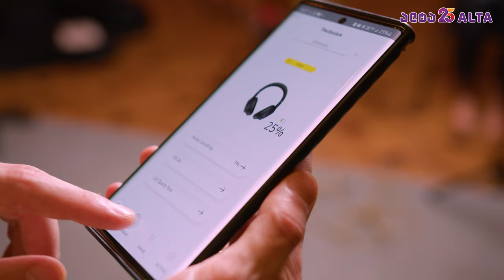Technics და Panasonic-ის ყურსასმენები ლევან ლაუდაძესთან ერთად